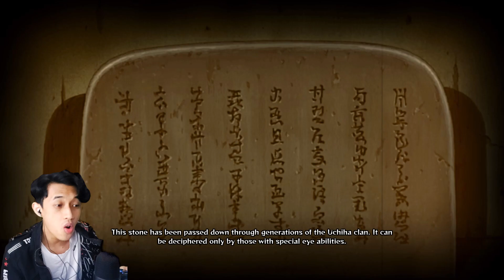Pertarungan Dahsyat Sebelum Menuju Ke Medan Perang Dunia Shinobi🔥 Naruto Ninja Storm 4 Story | 𝐄𝐏 07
Petualangan Naruto Ultimate Ninja Storm 4 | 𝐄𝐏 07 - Petualangan Survival Minecraft tapi Naruto Jedy Crystal V3 MCPE 1.18 - Mode Baryon Matatabi Mirip Kyubi | Minecraft Survival Tapi Naruto Episode XX - Addon naruto MCPE terbaik | Minecraft Indonesia

Minecraft Survival Indonesia / Addon Naruto MCPE Terbaik / Review addon minecraft tapi ada mob baru di MCPE 1.18 / Sangat berguna untuk survival / Addon MCPE Terbaik Untuk Survival / showcase mod minecraft mcpe / bedrock edition